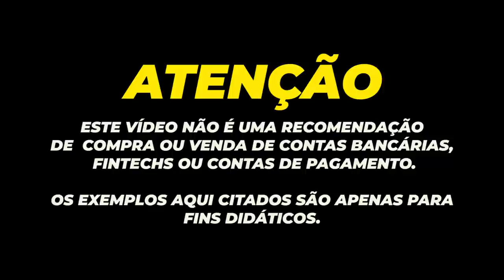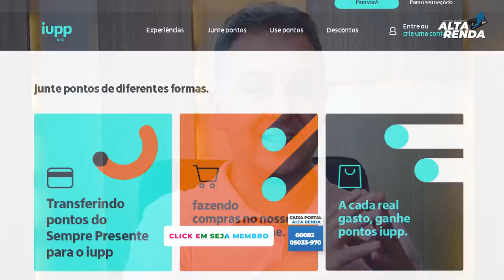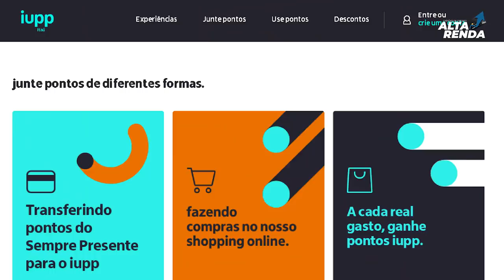💳CHEGOU O FIM DO PROGRAMA SEMPRE PRESENTE DO ITAÚ UNIBANCO, AGORA SEUS PONTOS SERÃO TRANSFERIDOS.